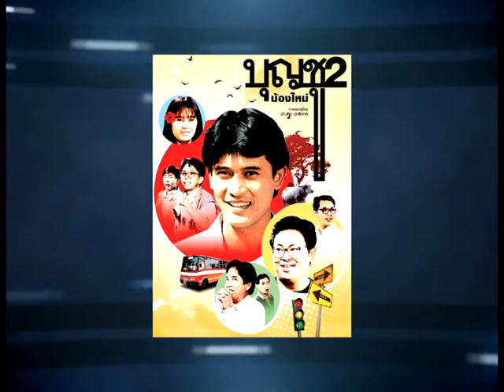บุญชู Iภาพยนตร์ไทยที่คิดถึงI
บุญชู เป็นภาพยนตร์ไทย ประเภทหนังตลกขบขัน ที่มีการสร้างถึง 8 ครั้ง 10 ภาค ตั้งแต่ปี พ.ศ. 2531 – พ.ศ. 2553 สร้างโดย ไฟว์สตาร์ โปรดักชั่น โดย 7 ภาคแรก กำกับภาพยนตร์และเขียนบทภาพยนตร์โดย บัณฑิต ฤทธิ์ถกล โดยมี สันติสุข พรหมศิริ และ จินตหรา สุขพัฒน์ แสดงนำ โดยเป็นภาพยนตร์ที่ประสบความสำเร็จได้รับความนิยมสูงสุดในยุคนั้น

นอกจากนั้นภาพยนตร์ชุดบุญชูที่สร้างภาคต่อๆ มาถึง 6 เรื่อง ก็ได้รับการบันทึกว่าเป็นภาพยนตร์ซึ่งได้รับความนิยมทำรายได้สูงขึ้นเรื่อย ๆ ทุกภาค[1] ซึ่งหลังจากหนังเรื่องนี้ บัณฑิตก็กลายเป็นคนทำหนังร่วมสมัยที่มีหนังทำเงินและหนังคุณภาพมากที่สุด ระหว่างปี 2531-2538 และสามารถคว้ารางวัลพระราชทานพระสุรัสวดี สาขาภาพยนตร์ยอดนิยม ติดต่อกันถึงสามปีซ้อน [2]

บุญชูได้เคยถูกนำมาสร้างเป็นละครโทรทัศน์ ในปี พ.ศ. 2541 ออกอากาศทางช่อง 5 โดยใช้ชื่อว่า บุญชู สระอูยาว สร้างโดย มีเดีย ออฟ มีเดียส์ กำกับโดย บัณฑิต ฤทธิ์ถกล เช่นเดิม นำแสดงโดย เพ็ญเพชร เพ็ญกุล, ผาณิต สุทธาศวิน, สันติสุข พรหมศิริ, กีรติ เจนปรมกิจ

ภาพยนตร์ชุดบุญชูอย่างเรื่อง บุญชูผู้น่ารัก ยังเป็นหนี่งในภาพยนตร์ไทย 100 เรื่องที่คนไทยควรดู[3] และหนึ่งในภาพยนตร์ที่ได้รับการขึ้นทะเบียนมรดกภาพยนตร์ของชาติครั้งที่ 3[4][5][6]

ภาคสุดท้ายของบุญชู มีชื่อเรื่องว่า บุญชู จะอยู่ในใจเสมอ ฉายในปี พ.ศ. 2553 ได้มีการเปลี่ยนตัวผู้กำกับภาพยนตร์เป็น เกียรติ กิจเจริญ หนึ่งในกลุ่มนักแสดงบุญชูซึ่งร่วมงานมาทุกภาค